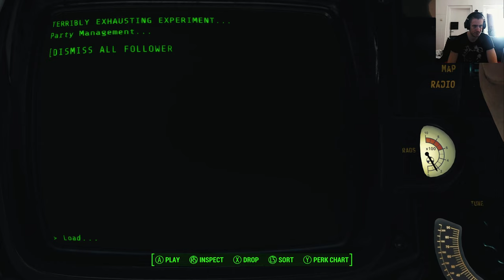Fallout 4 Galac Tac Retriputions, Mercs and Musik Mod Part 4, Waterpumps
Not much was missed in the first 10 Minutes I cut, just some Raider kills